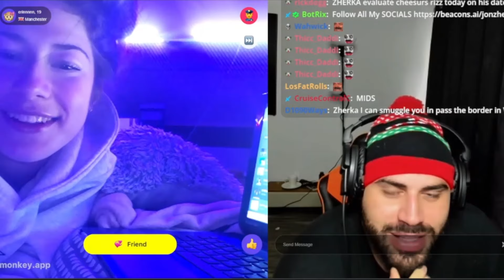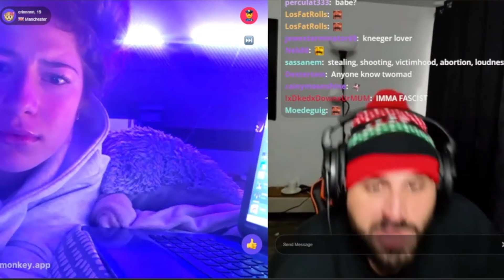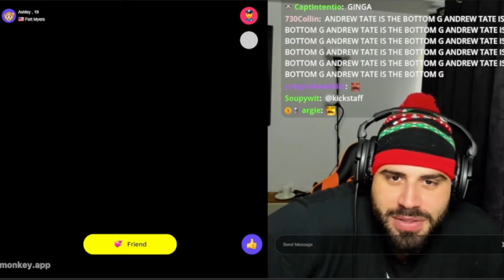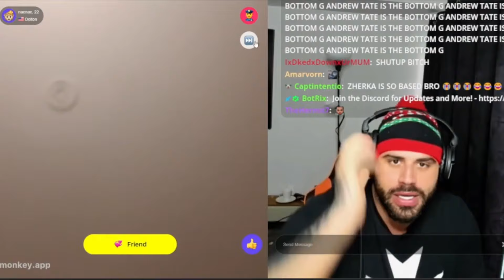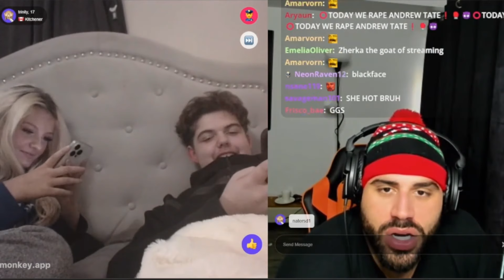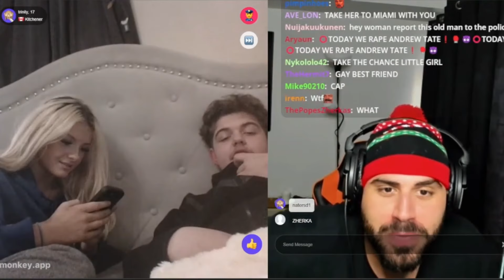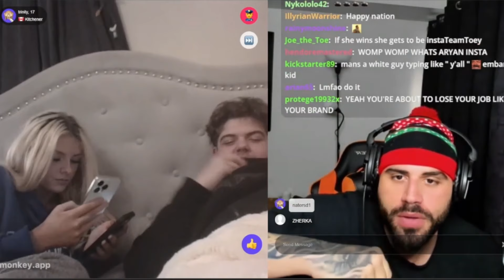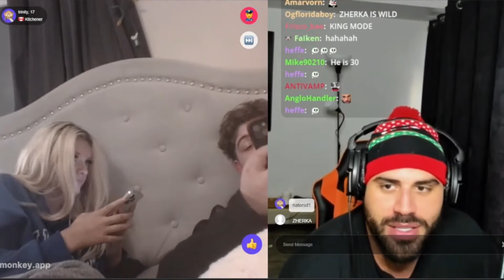Jon Zherka Shows MASTERFUL RIZZ on the Monkey App! 🗣️